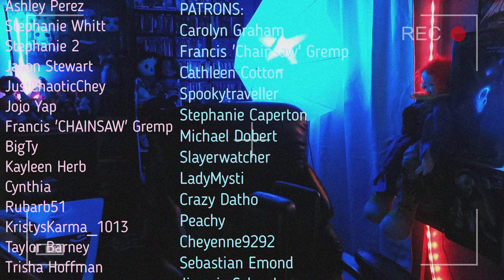Reacting to Terrifying Night with @Caspersight In Haunted Abandoned House